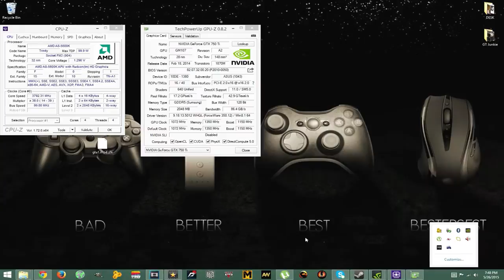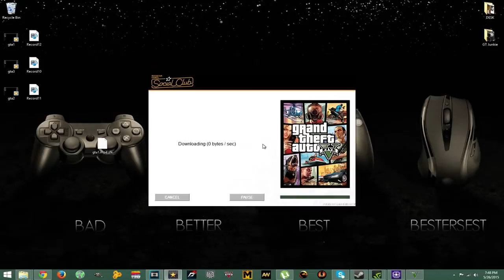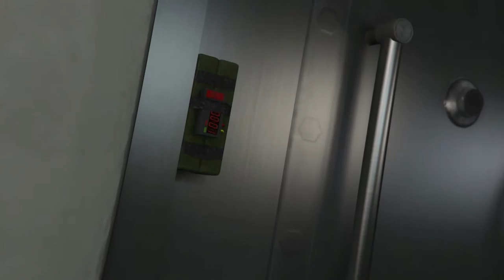Grand Theft Auto V First person vs third person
grand theft auto ep 1,
grand theft auto ending,
grand theft auto episodes from liberty city gameplay pc,